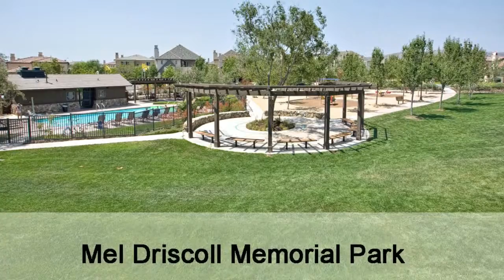15685 Concord Ridge Terrace - San Diego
15685 Concord Ridge Terrace - San Diego